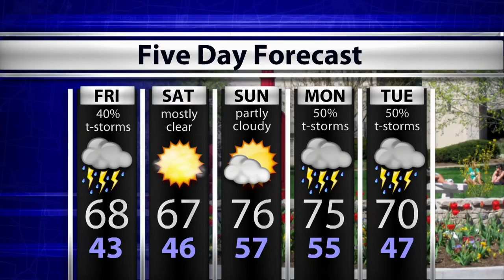WTIU Newsbreak, April 21, 2016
WTIU's Lindsey Wright reports on the Brown County Superintendent pushing for referendum, erosion complicating property rights battle and presidential candidate Cruz meeting Pence.